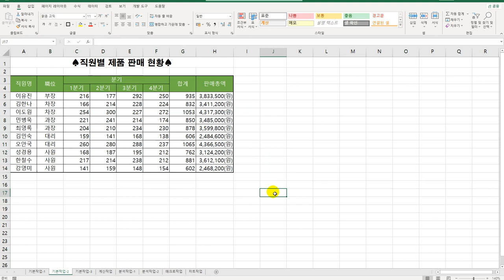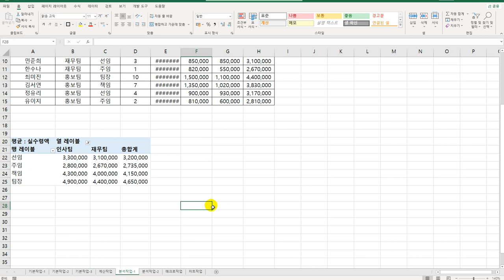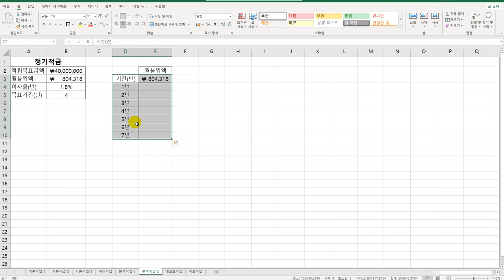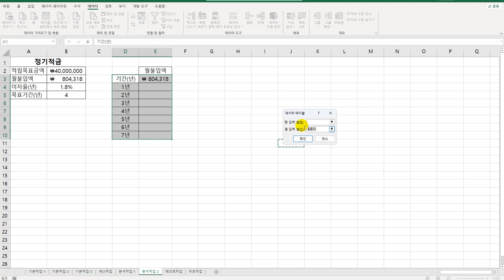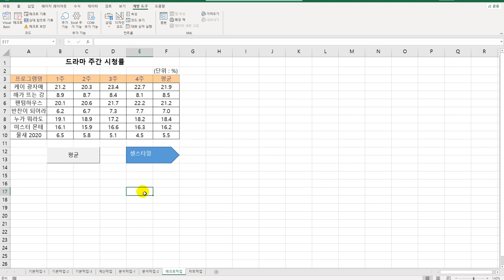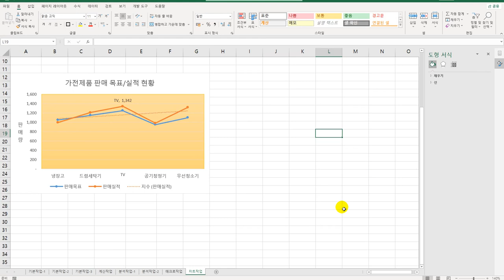[컴활2급실기] 상시 공략 문제 1회